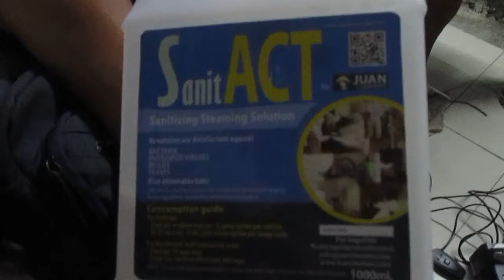DADABITS REPORT JUAN CLEANERS DEMO 6-7-20 VIDEO (4)